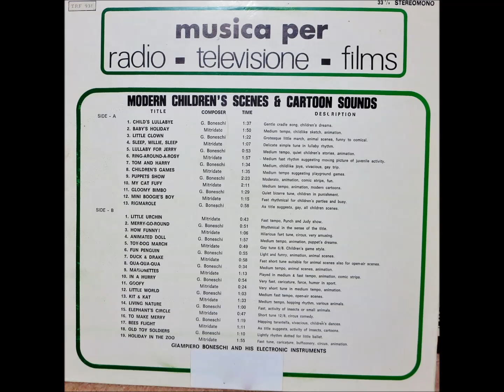Giampiero Boneschi - Old Toy Soldiers